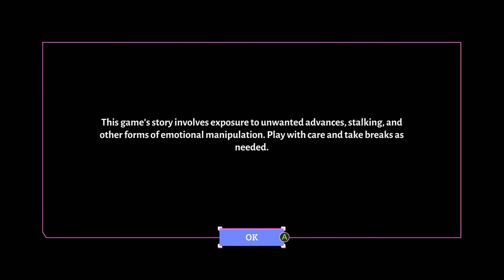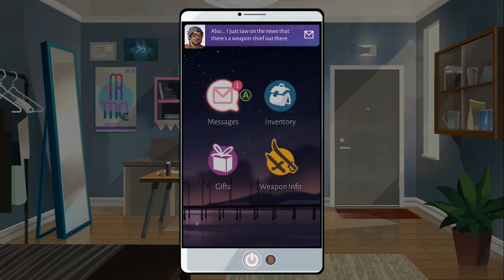Boyfriend Dungeon 01 I have PTSD from the mall man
Juan (True), Tim (The Doctor) Go Dungeon Diving at Verona Beach while inside a mall to face their fears. Romanticizing humans that can turn into weapons, there is even a cat! Will they find true love and figure out who has been causing the disappearance of these human weapons? Facebook